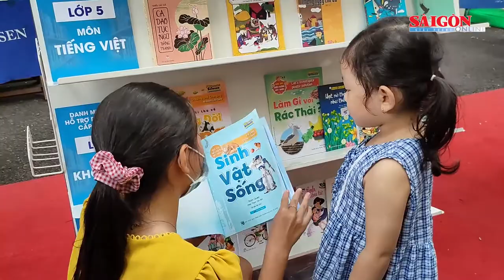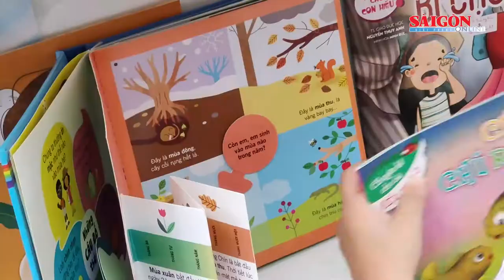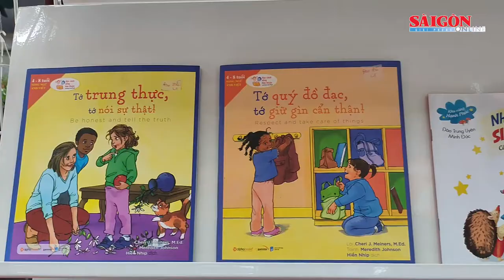'Ngày Sách Việt Nam 2021' lan tỏa tình yêu sách với bạn đọc cả nước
Ông Hoàng Vĩnh Bảo, Thứ trưởng Bộ Thông tin và Truyền thông, Chủ tịch Hội Xuất bản Việt Nam nhấn mạnh, thông qua tuần lễ "Ngày Sách Việt Nam lần 8", mong muốn lan tỏa tình yêu sách với bạn đọc trong cả nước, góp phần khuyến khích phát triển phong trào đọc sách trong mọi tầng lớp nhân dân và hình thành thói quen đọc sách của từng cá nhân, tập thể.